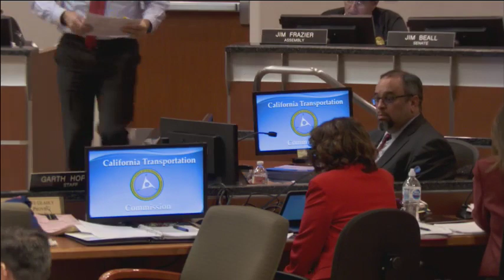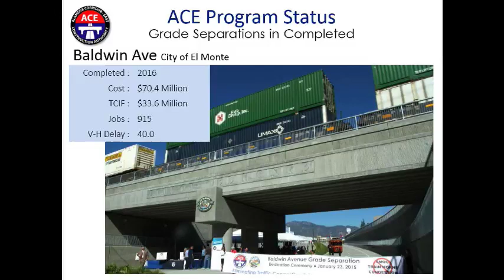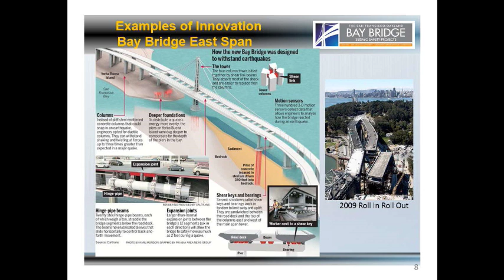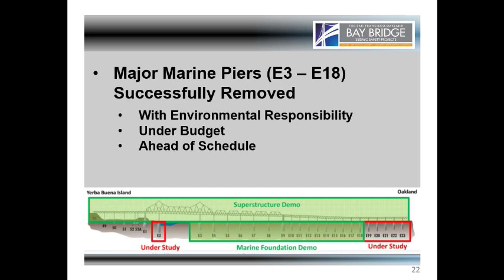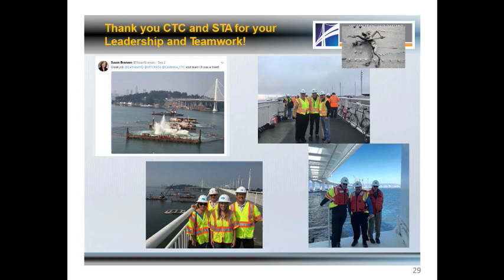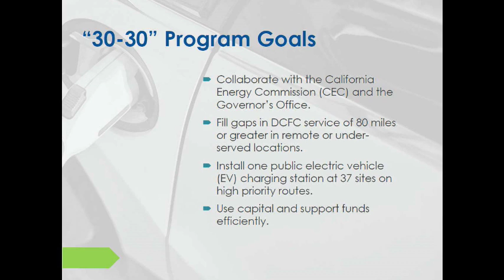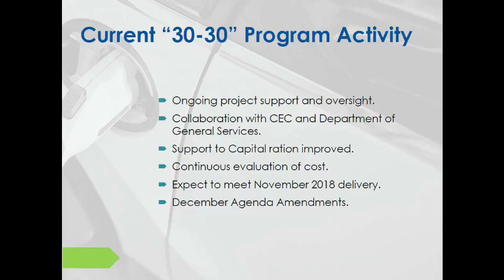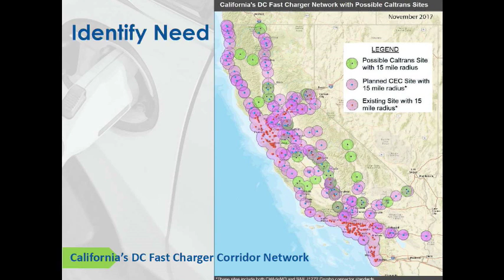California Transportation Commission Meeting 12/6/17 Part 2 of 2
California Transportation Commission Meeting
December 6, 2017
Riverside, California